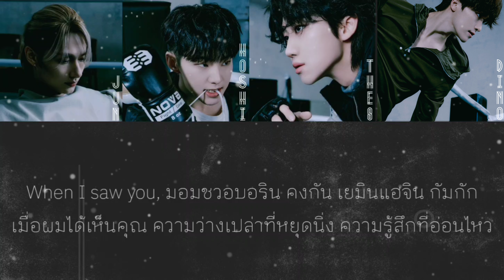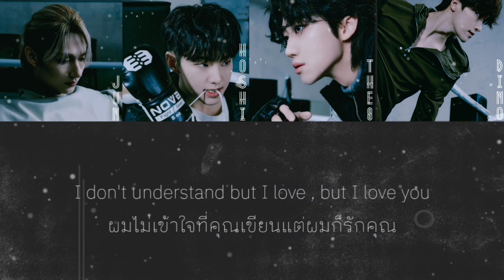[THAISUB] I Don't Understand But I Luv U - SEVENTEEN (세븐틴)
I Don't Understand But I Luv U Official AUDIO